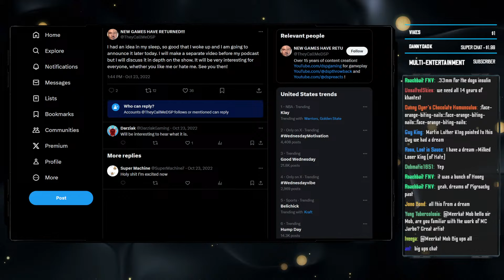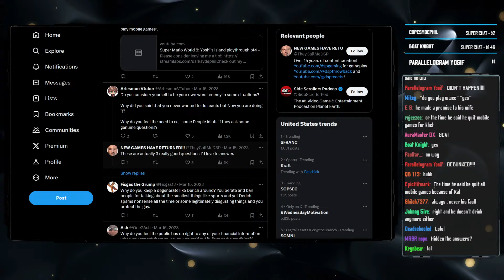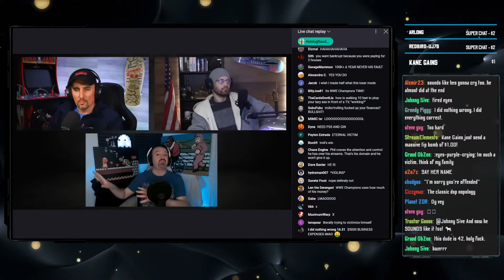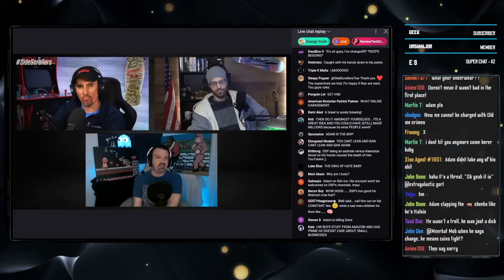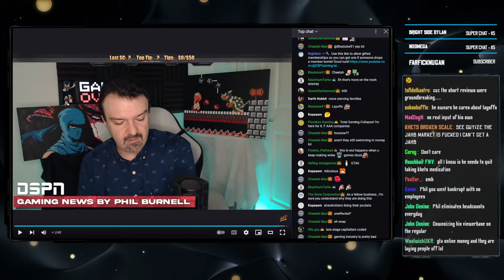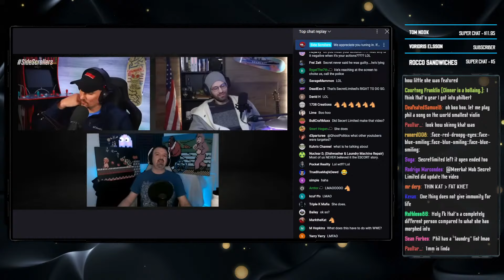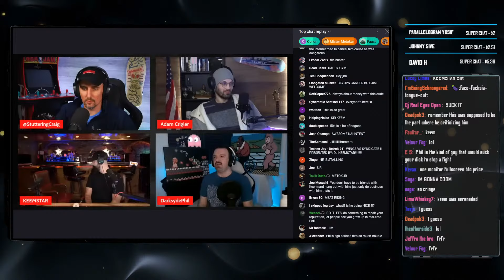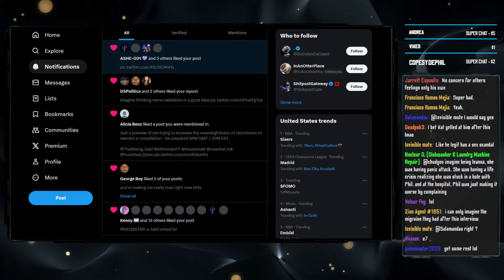The Sidescrollers vs DSP Interview Saga - Gin Dreams [PART ONE]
0:00 Intro
7:37 The Dream
1:51:22 Interview Starts
5:58:40 Level One Type Beat
7:08:33 Interview Resumes